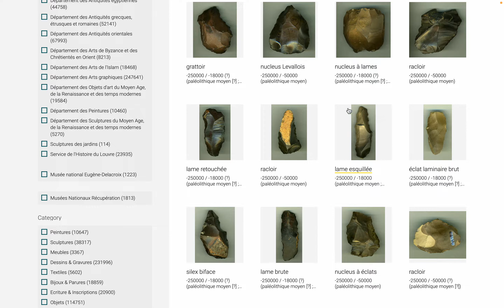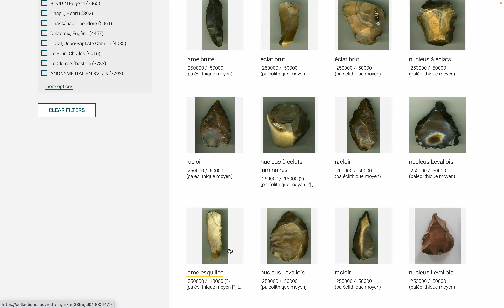美術: ルーブル美術館 コレクション page 0.2. by Hiroki 20230818u